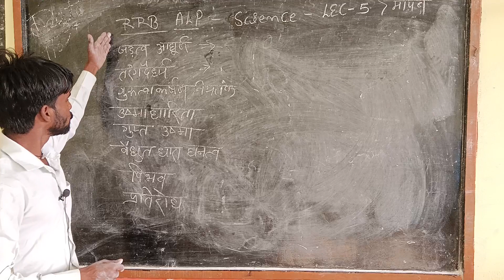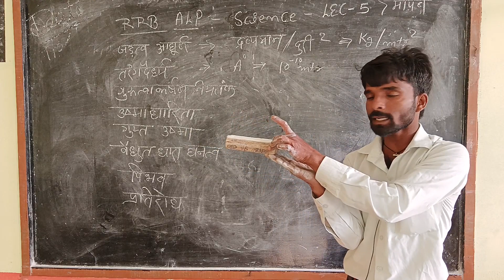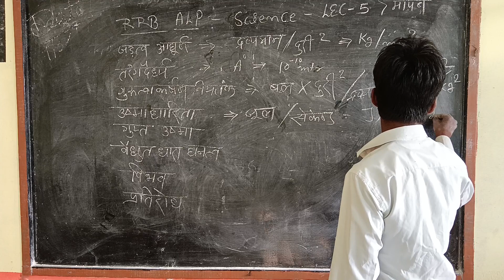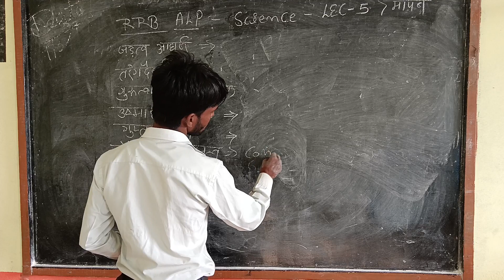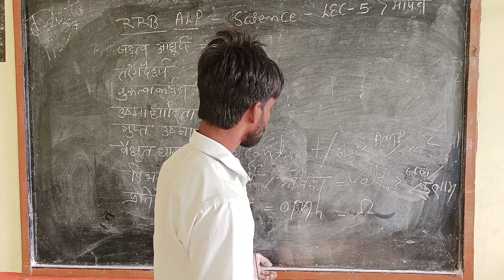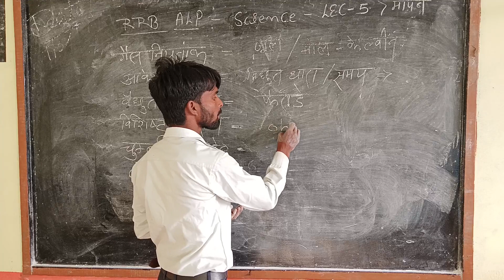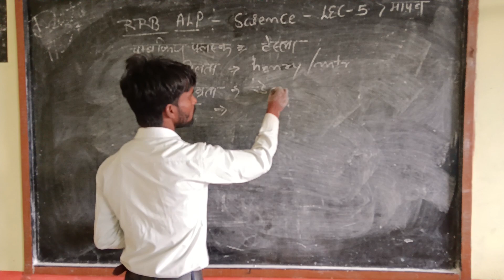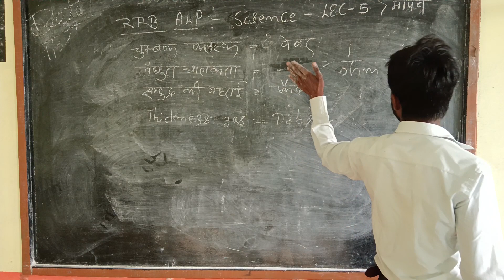RRB ALP /TECH /TTE/ GROUP-D /RPF ✍️ EXAM 2024 SCIENCE मापन LEC-5